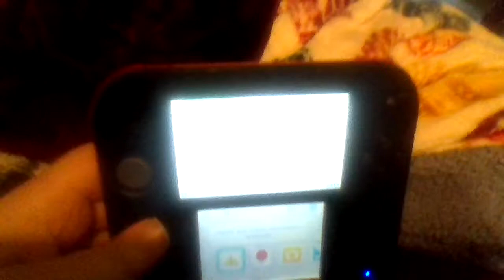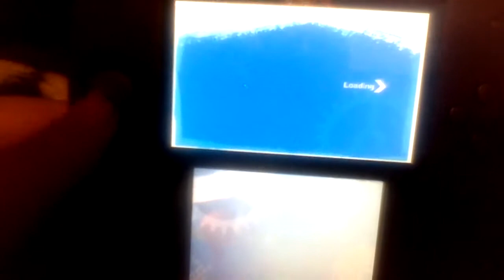Wipeout Create And Crash 3DS Episode 1: Ballsy's Boot Camp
This was so tiring...